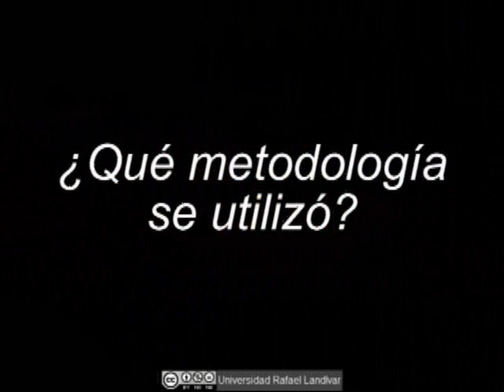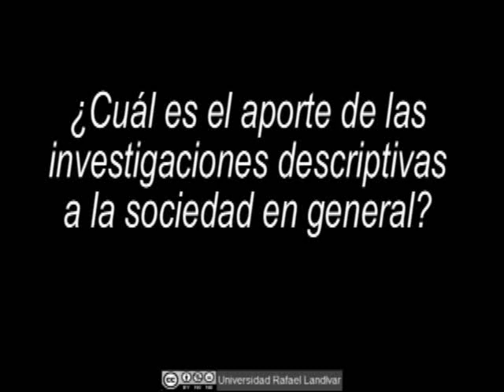Entrevista a Licda Alma del Cid